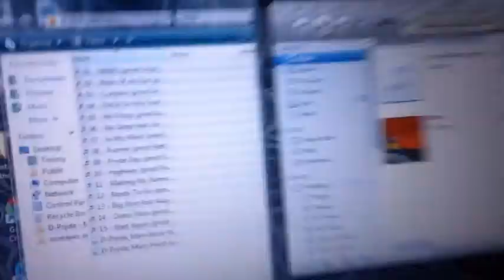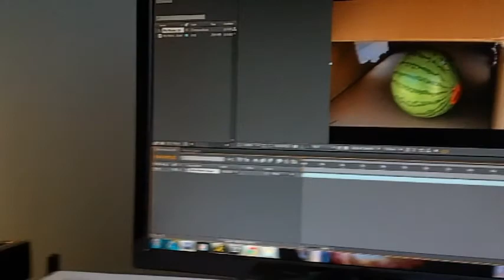TiMmY Vlogs #6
Just been vloging these past couple days...and thought it was a good time to put it up sooo yeah. Oh and definitely download D-Prydes new mixtape it really good checkit out. oh yeah one more thing I downloaded this video in this new format on youtube called creative commons so you can download and use different parts if you recognize me as the owner...i thought it would be cool so yeah just letting you guys know.